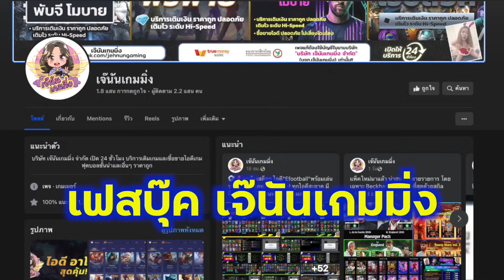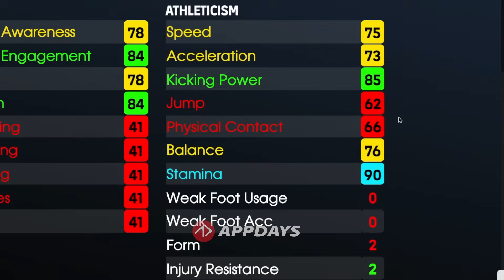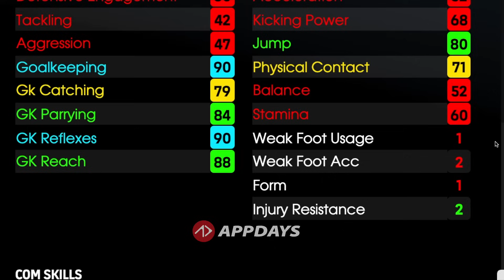แนะนำ 10 นักเตะย้ายทีมน่าเล่น Vol. 2 | eFootball